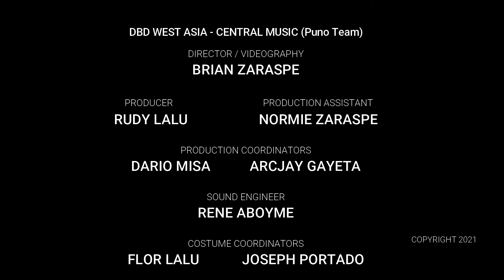BABAD SA PRESENSYA NYO (Performed by DBD West Asia - Central Music Team)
BABAD SA PRESENSYA NYO
Album: Binabago Araw-Araw
Performed by DBD West Asia - Central Music Team

Note:
I changed the words "Mo" and "Iyo" to "Nyo" and “Inyo” respectively as the latter conveys/expresses respect (in the Filipino culture/context) to the object of the song who is no other than GOD himself.
     Let me know your comments...

Ang Sulat Baybayin ay pagsasalin mula sa Tagalog na mga titik ng awitin sa ibaba.
(The Baybayin Script is a transliterated version of the Tagalog lyrics below.)

[INTRO]: G  Bm  C  D

[VERSE 1]:
            G                   Bm                   C          D
Kay sarap-sarap pa rin sa Inyo O Panginoon
Ang mga pagpapala Nyo ay lubos-lubos

[REFRAIN]
     C                             Bm
Minsan ang aming kaaway
     C                 Bm                 Em
Pilit na tinatangay ang damdamin
 C                  Bm
At sa aming pagpupuri
Am                C                     Dsus4     D
Ako'y lubos na nagtagumpay

[CHORUS]
(pause)
Ang kailangan lang ay
      G             Bm
      C             Dsus4    D
Babad sa Inyong Salita
      G               Bm
Babad ang sikreto ko
           C                    D
Kung bakit ako masaya
      G               Bm
      C              Dsus4    D
G                Bm
Tulad ng isang usa
Am                      D      G-Bm-C-D
Na laging uhaw sa Inyo

Bakit naka-BAYBAYIN?
Ang wikang ipinagkaloob sa ating mga Pilipino ay hindi lamang pasalita kundi may pasulat. Ang BAYBAYIN ay isa lamang sa orihinal na wikang pasulat ng lahing Pilipino. Marapat lamang na gamitin ito sa paraan ng pagpupuri at pagsama sa ating Dakilang Lumikha!

Ang BAYBAYIN ay dapat alamin at gamitin… marapat BUHAYIN!

Enjoy watching and be blessed.